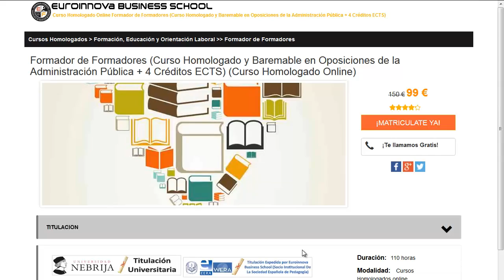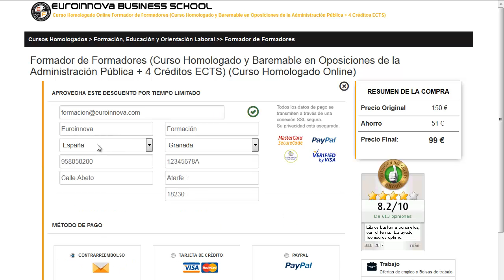bloques autocad taller mecanico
bloques autocad taller mecanico. Si quieres cursar los mejores estudios para bloques autocad taller mecanico solo tienes que visitar en el Sitio web de Euroinnova Formación y accederás de todos los posgrados baremable para oposiciones.

En nuestra web te brinda la más actual formación en bloques autocad taller mecanico. No dudes más y visítanos, en nuestro buscador encontrarás a todos los posgrados de bloques autocad taller mecanico.

Disponemos más de 10000 posgrados y cursos gratis con los que impulsar tu experiencia. Te ayudamos en todo lo que desees saber sobre bloques autocad taller mecanico así como de precios, descuentos, dónde se estudia, estudio online, estudio a distancia.